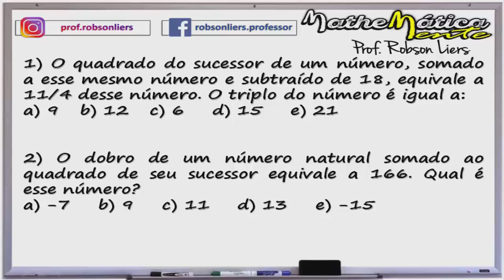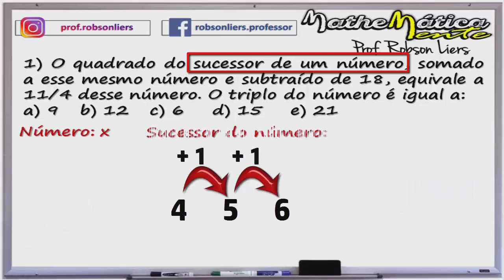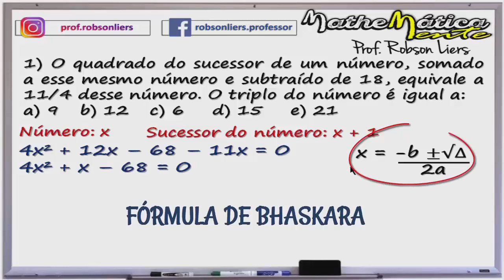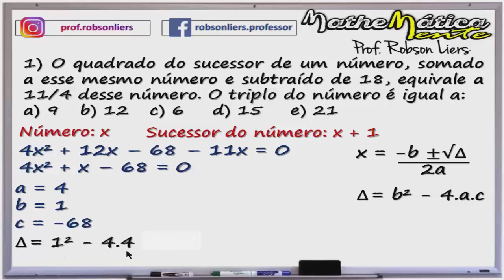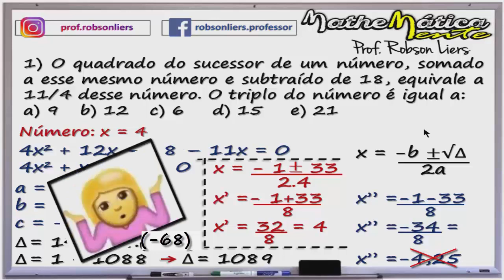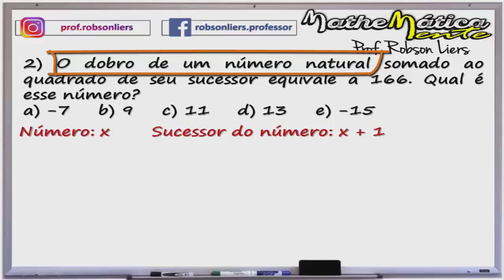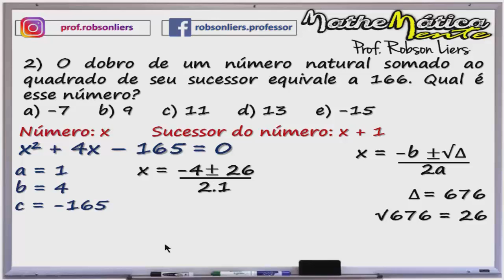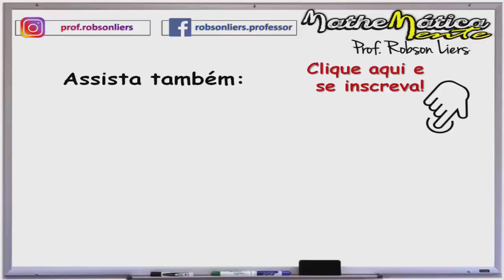PROBLEMAS DE MATEMÁTICA COM EQUAÇÃO DO 2º GRAU - Prof. Robson Liers - Mathematicamente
Este vídeo faz parte de uma série vídeos com questões de concursos de matemática envolvendo os mais variados assuntos. Hoje temos dois problemas de matemática de concursos envolvendo equação do segundo grau, um dos assuntos de matemática mais pedidos nas provas de concursos. Uma das grandes dificuldades do aluno e do candidato ao concurso público na hora da prova é saber interpretar o problema de matemática.

1) O quadrado do sucessor de um número, somado a esse mesmo número e subtraído de 18, equivale a 11/4 desse número. O triplo do número é igual a:

2) O dobro de um número natural somado ao quadrado de seu sucessor dá 166. Qual é esse número?

ASSISTA TAMBÉM:
TRUQUE DE ÁLGEBRA EM 5 SEGUNDOS

Problema proposto:
O quadrado de um numero natural somado com o quadrado do seu sucessor é igual a 85 qual é o numero?

Solução:
n² = quadrado de um numero natural qualquer
(n + 1)² = quadrado do sucessor desse número qualquer, então temos:

n² + (n+1)² = 85
n² + n² + 2n + 1 = 85
2n² + 2n - 84 = 0 (divide por 2 teremos:)

n² + n - 42 = 0

Resolvendo a equação do segundo grau, teremos:
delta = 169
x’ = 6 e x” = -7

Portanto temos dois números possíveis: 6  e  -7 , mas ele disse que o número tem que ser natural e -7 vai ser descartado pois é um número inteiro.

Com isso a resposta é  n = 6
Resposta A

Prova que isso é verdade:
n² + (n-1)² = 85
6² + (6+1)² = 85
36 +(5)² = 85
36 + 49 = 85
85 = 85

Veja que se vc substituir o número -7 também irá dar certo, mas -7 não é um número natural, portanto a resposta fica sendo somente o número 6.